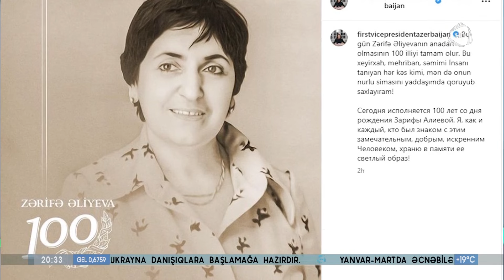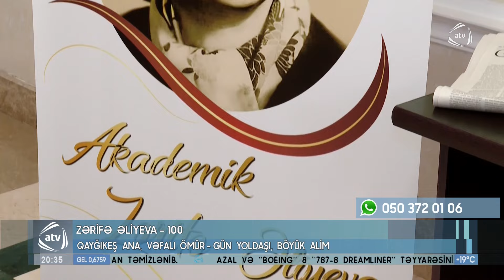ATV XƏBƏR - 28.04.2023 (20:30) / TAM HİSSƏ